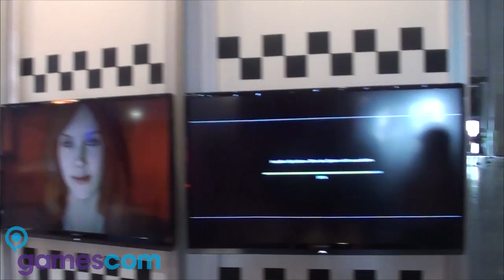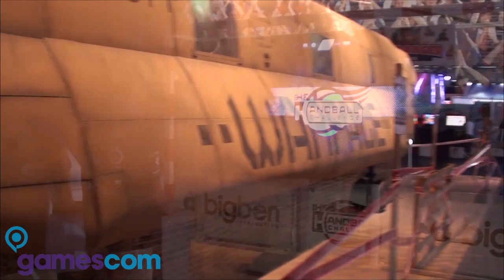Gamescom 2012 - Podsumowanie Targów (Rock & Rojo)